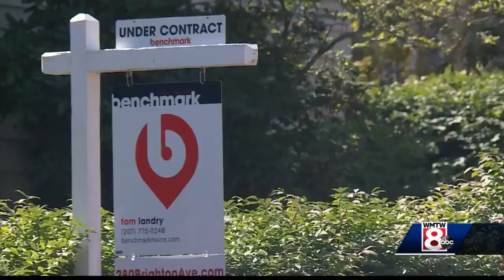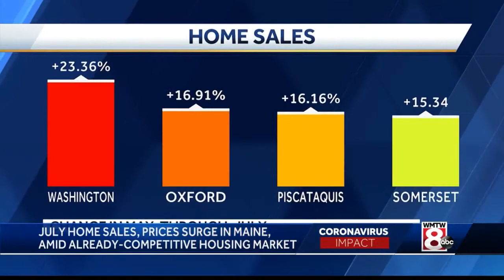Maine home sales skyrocket